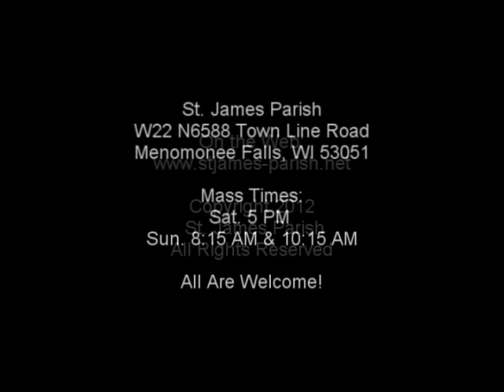Entire Mass - Seventeenth Sunday in Ordinary Time - July 29, 2012